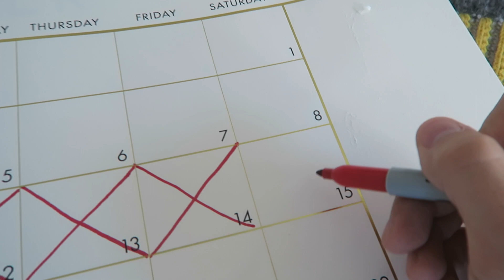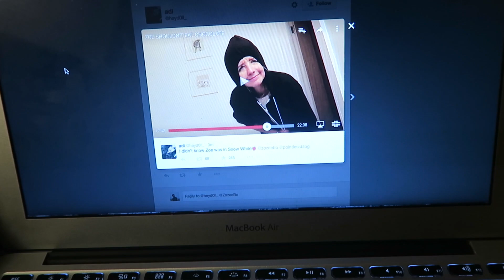I CAN DO IT!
• ItsAlfieDeyes
• The Pointless Book 2 US• h